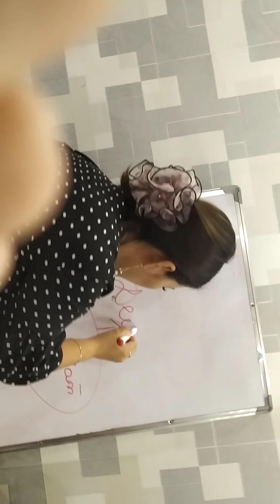Биздин ойлор эмнеге алып келет? Самара Кенешова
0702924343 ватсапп